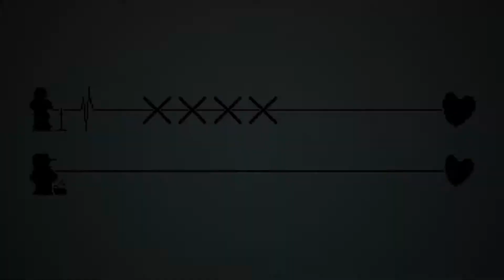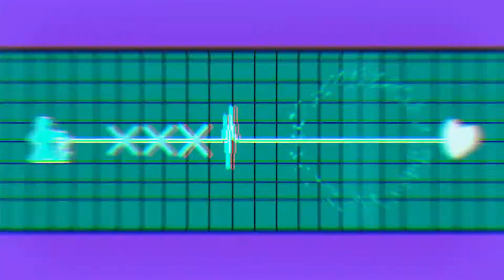[Rhythm Doctor custom] Feral S+